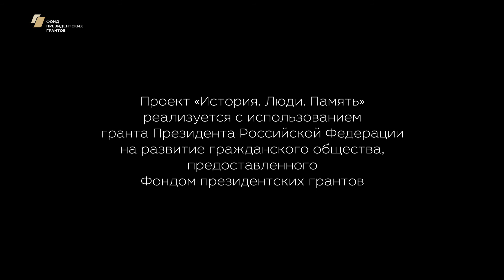Репортаж «Польдеры Славского района» (с субтитрами)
Польдеры – возделанные земли, системой дамб и каналов, отвоёванные человеком у моря. Плодородность их близка к чернозёмам. Семьдесят процентов всех польдерных земель России, находятся на территории Калининградской области.  Не одну сотню лет в Восточной Пруссии, люди занимались водоотведением в Неманской низине – сегодня, это земли Славского района.